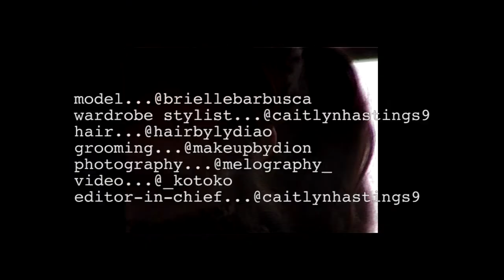Lisztomania Magazine Winter Issue 2019 - Brielle Barbusca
Lisztomania Magazine Winter Issue 2019 cover star Brielle Barbusca behind the scenes
Videographer: Savanna Morales (@_kotoko)
Photographer: Melissa Pena (@melography_)
Editor-in-Chief: Caitlyn Hastings (@caitlynhastings9)
Wardrobe Stylist: Caitlyn Hastings (@larejects)
Hair Stylist: Lydia Ouellette (@hairbylydiao)
Makeup Artist: Dion Xu (@makeupbydion)

Music/Song Copyright: Blossom - Colin Mags